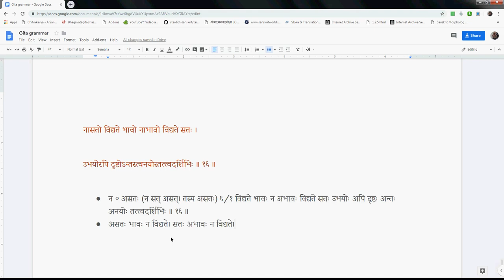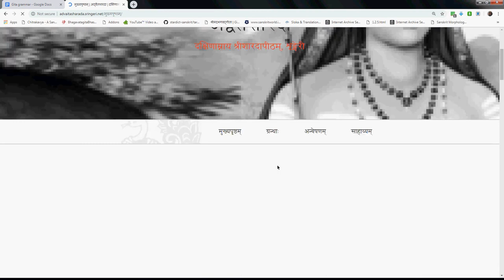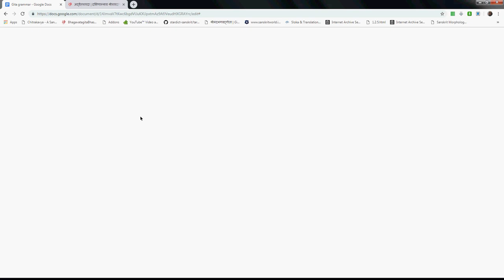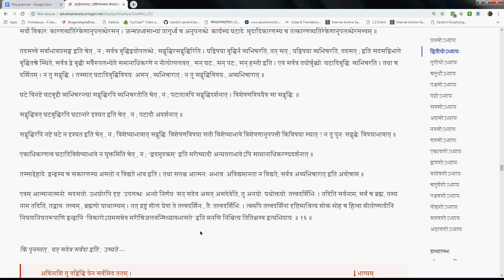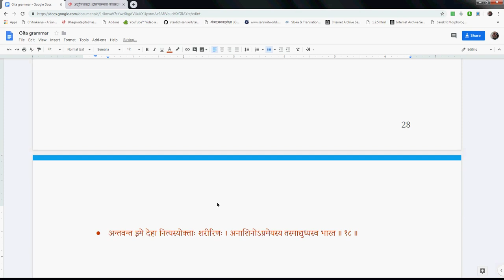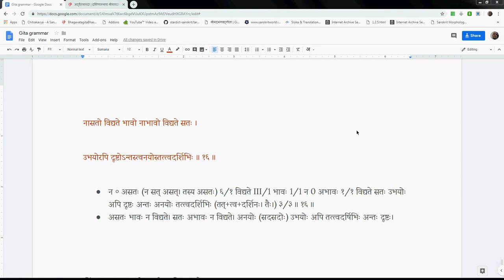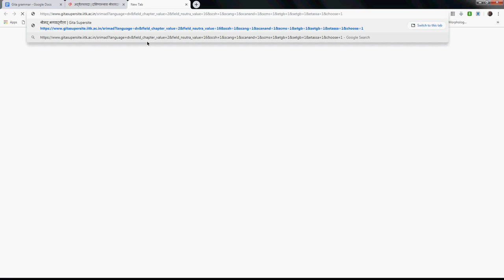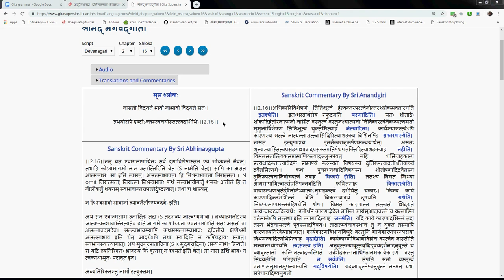Gitavyakarana 019 2 15 2 18 2019 04 01 #262